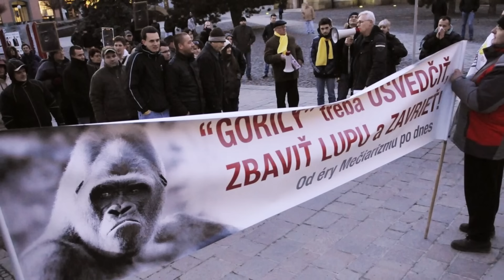,,GORILÍ POSKOK, KLAMÁR, FARIZEJ!" Michelkovi Matovič zdvihol tlak a tak ho absolútne nešetril.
Roman Michelko predseda výboru pre kultúru  a médiá na svojom  facebooku zhrnul udalosti posledného týždňa, ktoré sa odohrávali v parlamente.  Časť svojho statusu venuje kauze Gorila, osobitne sa venuje osobe Igora Matoviča,  predsedu OĽANO - Slovensko.